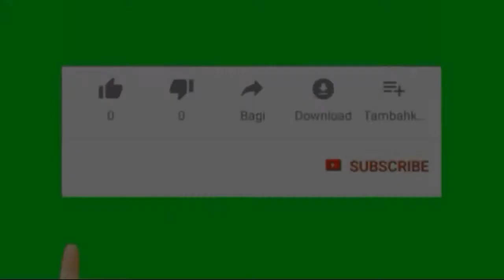Siti Badriah Lagi Syantik Versi Gawai Dayak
Beginilah persatuan orang dayak kalimantan barat.